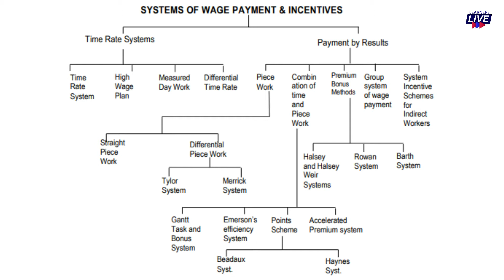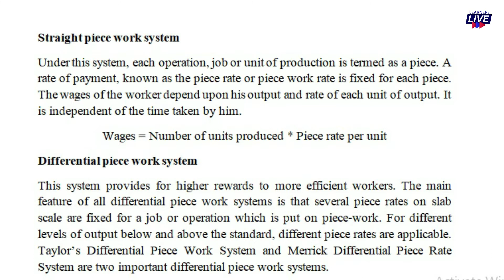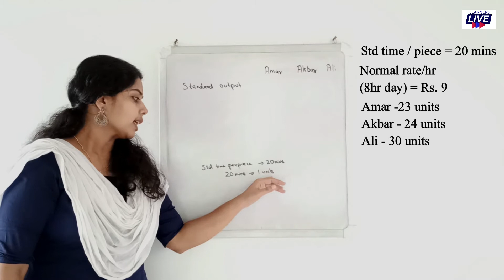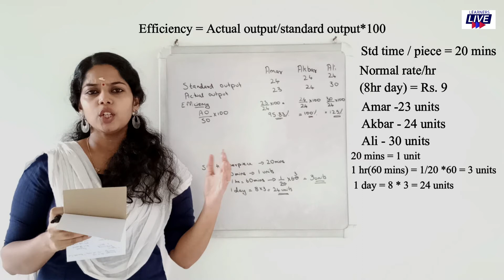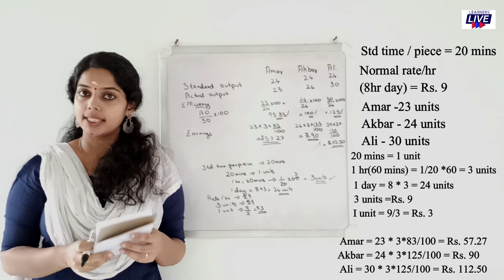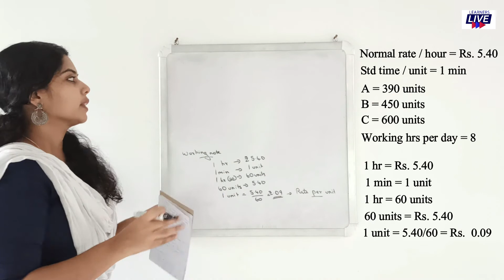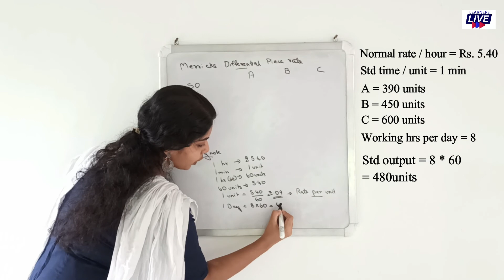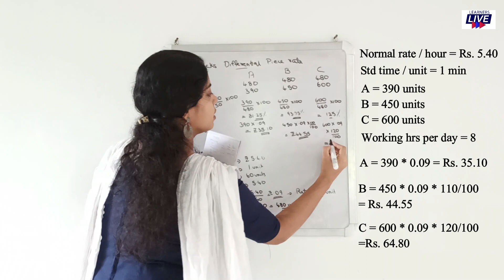learnerslive Straight Piece Rate System | Differential Piece Rate System | Taylor | Merrick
This video explains the following methods of wage payment:
1. Straight Piece Rate System
2. Differential Piece Rate System

Taylor's Piece Rate System
Merrick's Piece Rate System
Labour costing
Methods of wage payment
Cost Accounting in Malayalam
CA Inter
CMA Inter
BCom
MCom